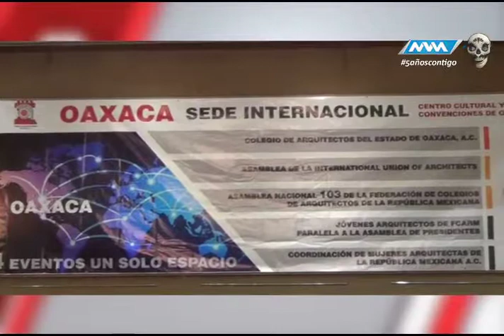Espacio Ciudadano -Colegio de Arquitectos- parte 2